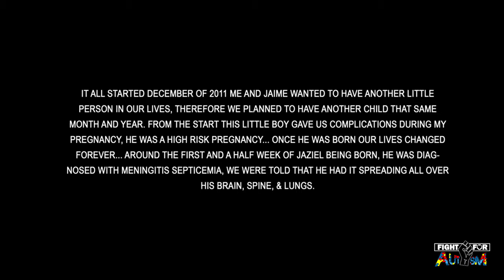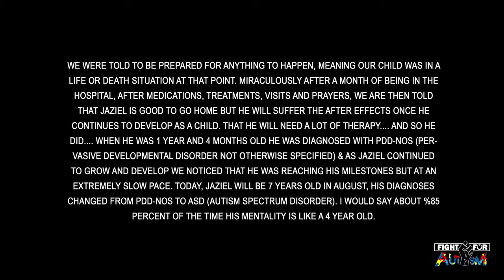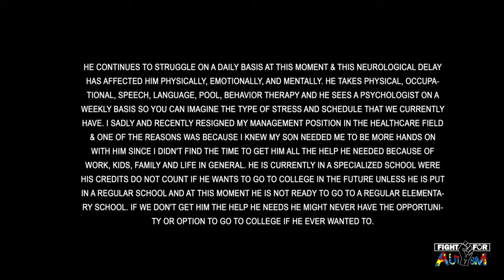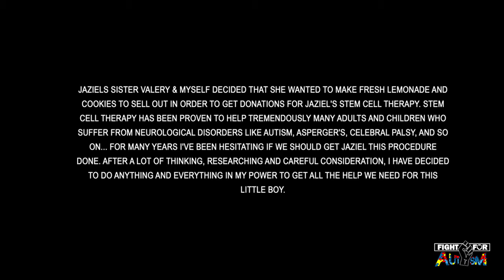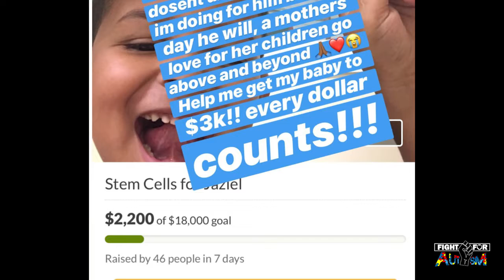Stem Cells for Jaziel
Many of you already know our story but for those who don't, Jaziel is a very special human being :) & he is our miracle child & little warrior. We chose the name Jaziel because it means chosen by God.
It all started December of 2011 me and Jaime wanted to have another little person in our lives, therefore we planned to have another child that same month and year. From the start this little boy gave us complications during my pregnancy, he was a high risk pregnancy... Once he was born our lives changed forever... Around the first and a half week of Jaziel being born, he was diagnosed with Meningitis Septicemia, we were told that he had it spreading all over his brain, spine, & lungs.
We were told to be prepared for anything to happen, meaning our child was in a life or death situation at that point. Miraculously after a month of being in the hospital, after medications, treatments, visits and prayers, we are then told that Jaziel is good to go home but he will suffer the after effects once he continues to develop as a child. That he will need a lot of therapy. And so he did. when he was 1 year and 4 months old he was diagnosed with PDD-NOS (Pervasive developmental disorder not otherwise specified) & as Jaziel continued to grow and develop we noticed that he was reaching his milestones but at an extremely slow pace. Today, Jaziel will be 7 years old in August, his diagnoses changed from PDD-NOS to ASD (Autism Spectrum Disorder). I would say about %85 percent of the time his mentality is like a 4 year old. He continues to struggle on a daily basis at this moment & this neurological delay has affected him physically, emotionally, and mentally. He takes physical, occupational, speech, language, pool, behavior therapy and he sees a psychologist on a weekly basis so you can imagine the type of stress and schedule that we currently have. I sadly and recently resigned my management position in the healthcare field & one of the reasons was because I knew my son needed me to be more hands on with him since I didn't find the time to get him all the help he needed because of work, kids, family and life in general. He is currently in a specialized school were his credits do not count if he wants to go to college in the future unless he is put in a regular school and at this moment he is not ready to go to a regular elementary school. If we don't get him the help he needs he might never have the opportunity or option to go to college if he ever wanted to.
Jaziels sister Valery & myself decided that she wanted to make fresh lemonade and cookies to sell out in order to get donations for Jaziel's Stem Cell Therapy. Stem Cell Therapy has been proven to help tremendously many adults and children who suffer from neurological disorders like Autism, Asperger's, Celebral Palsy, and so on... for many years I've been hesitating if we should get Jaziel this procedure done. After a lot of thinking, researching and careful consideration, I have decided to do anything and everything in my power to get all the help we need for this little boy. Unfortunately, this procedure is not covered by insurance & the cost is $15,000 therefore we are kindly asking for any donations or purchases in order to help us with this cause. Life still goes on and me & dad still have bills, business and personal expenses to continue to pay on a monthly basis therefore we are asking for HELP from the bottom of your heart. Our goal is to reach $18,000 in order to cover all travel expenses like plane tickets, hotel etc... My favorite verse in the bible is 2 Corinthians 5:7 which says " For we walk by Faith, not by sight" we believe that we were chosen as the parents of both our children for a greater purpose in life and we continue to work hard & have all the faith in the world that one day Jaziel will speak out to the world to give testimony of his life, his purpose and why he was the chosen one. I also want to take the time to thank everyone who has been there for us with your support, donations, prayers and purchases... God Bless...…